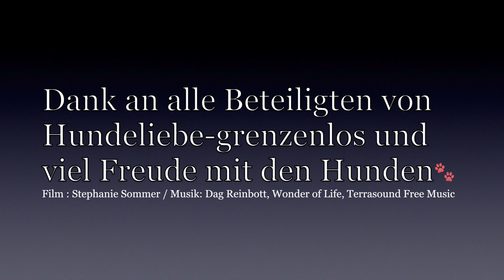Hundeliebe 13.2.2019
Hundeliebe grenzenlos